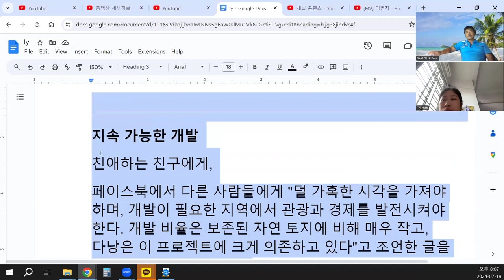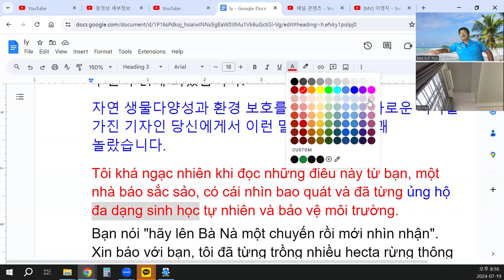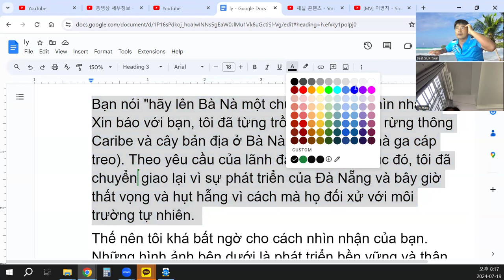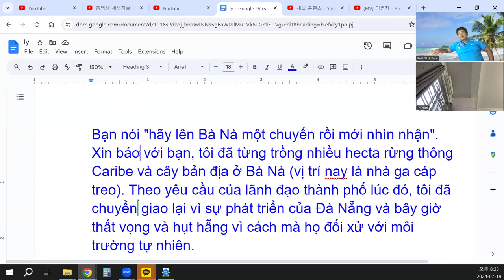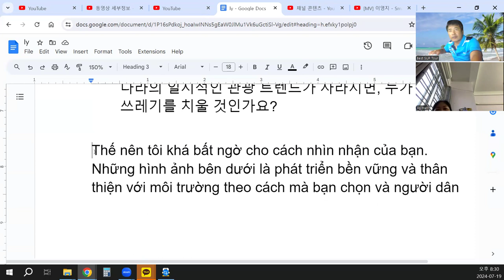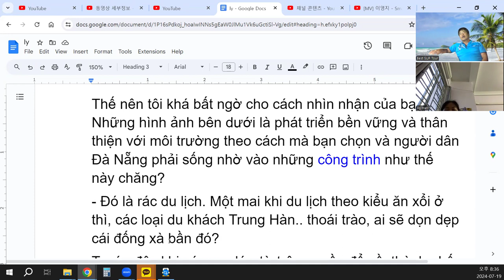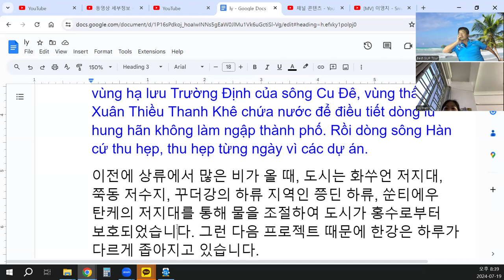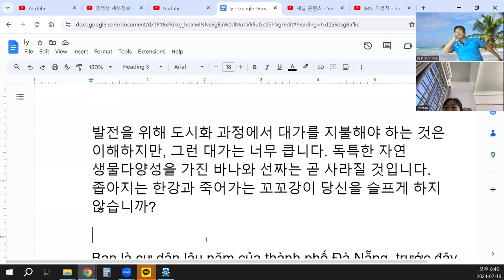phát triển bền vững